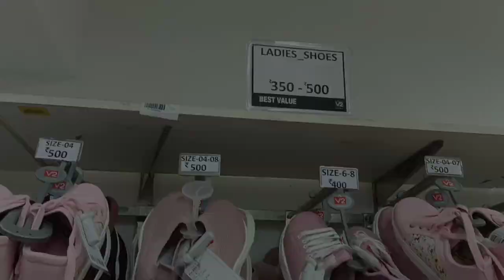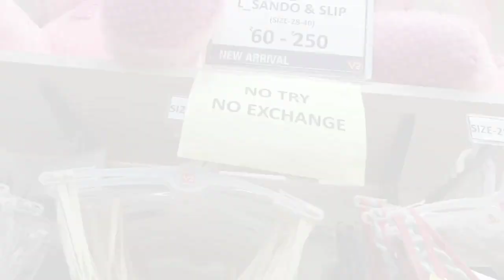OFFER ! OFFER !! OFFER!!!CURRENT UPDATE OF👉 BARIPADA V2 MALL🏬😍||SHOPPING VLOG👭🛍️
HELLO Guys ☺️
I'm Bulbul 💕

This vlog is all about shopping vlog in V2 Mall,  Baripada, Mayurbhanj, Odisha, India 👈

We Explore V2 MALL Which is situated in

MURGABADI ,,BARIPADA 😍😉 Near Vishal Mega Mart.

See And Enjoy the full vlog.